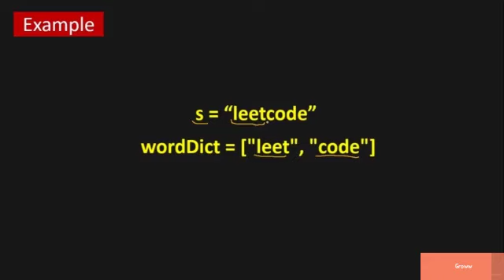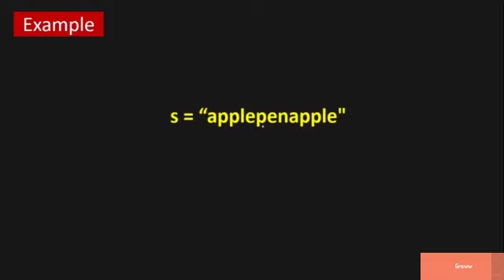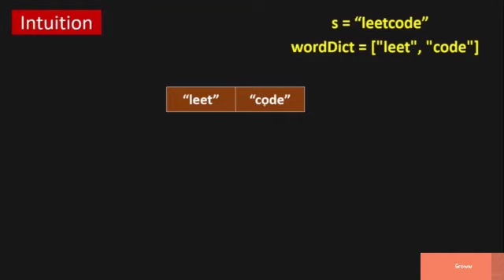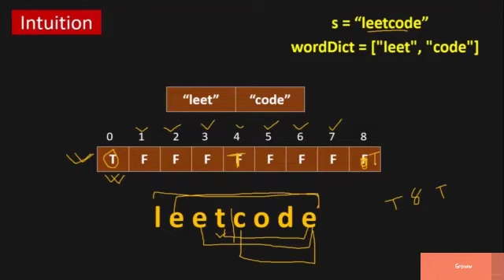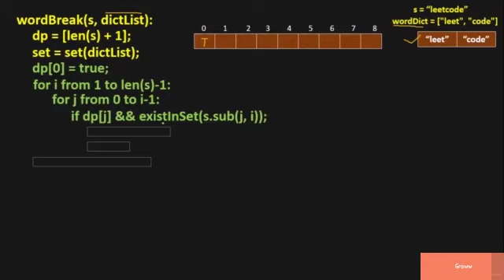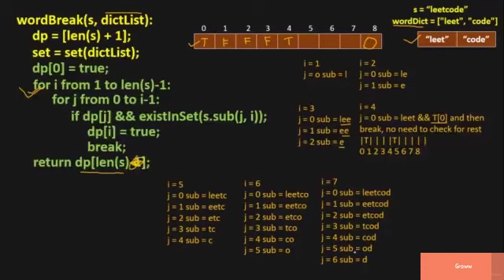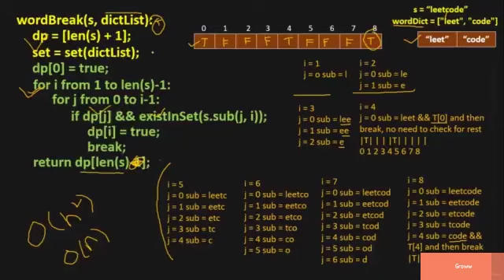Word Break | Leetcode #139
Given a string s and a dictionary of strings wordDict, return true if s can be segmented into a space-separated sequence of one or more dictionary words.

Note that the same word in the dictionary may be reused multiple times in the segmentation.